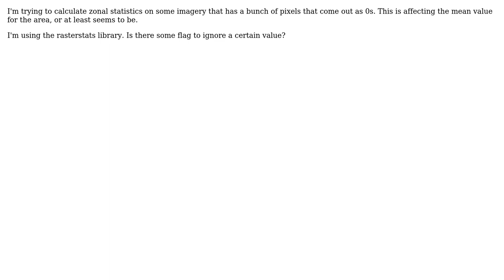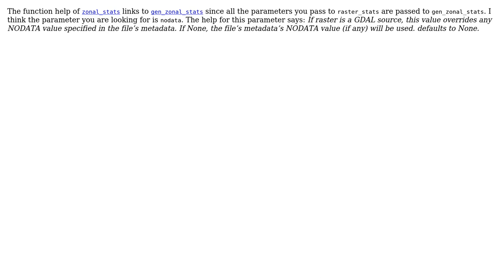GIS: Calculating Zonal Stacks on imagery with missing pixels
With thanks & praise to God, and with thanks to the many people who have made this project possible! You are responsible for your own actions.